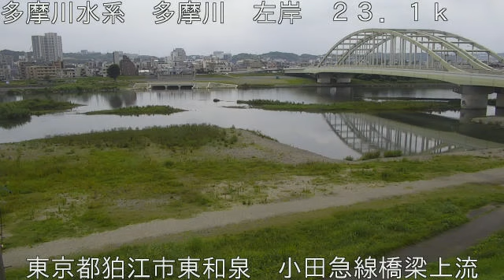多摩川 小田急線橋梁上流 (2021/07/14) 定点観測 Tamagawa River Live Camera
多摩川 ： 小田急線橋梁上流／東京都狛江市東和泉 (左岸)